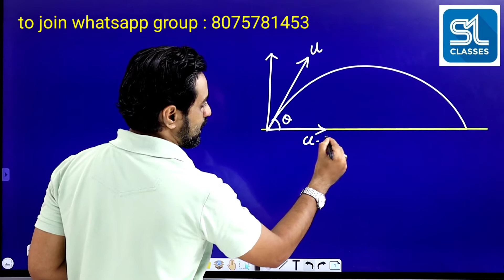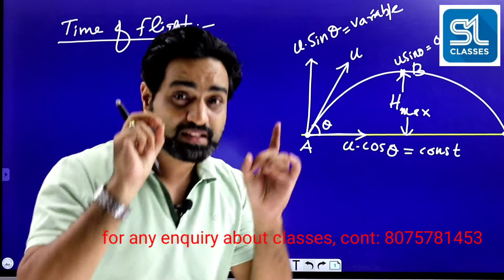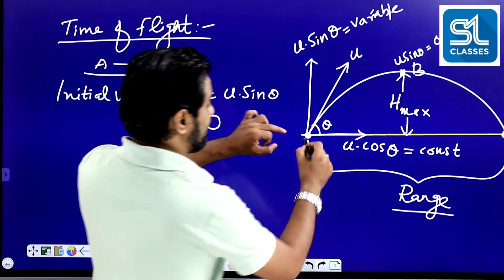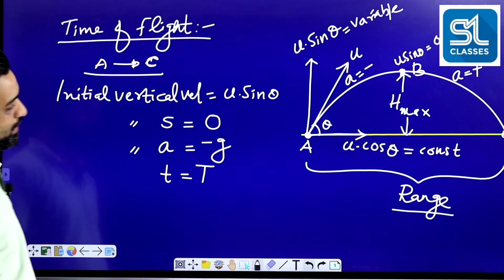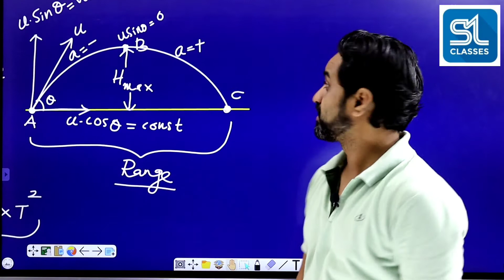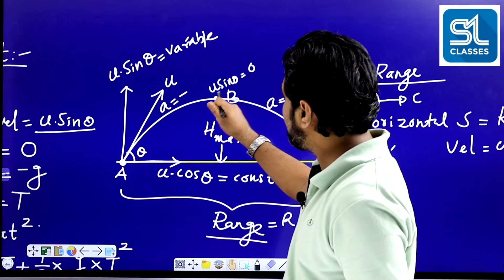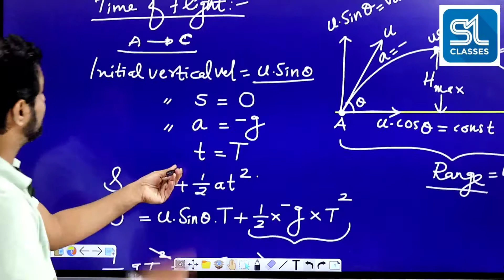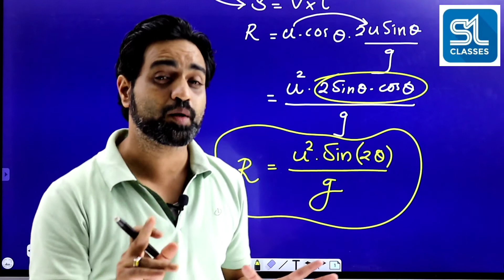EQUATIONS OF PROJECTILE MOTION I SINGLE VIDEO I 3 MARKS GUARANTEE I PLUS ONE FOCUS AREA